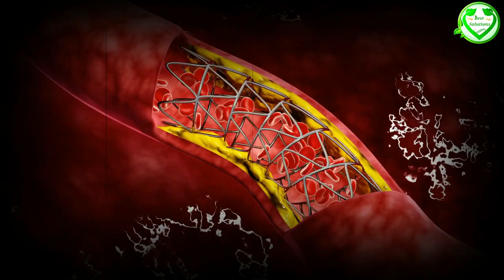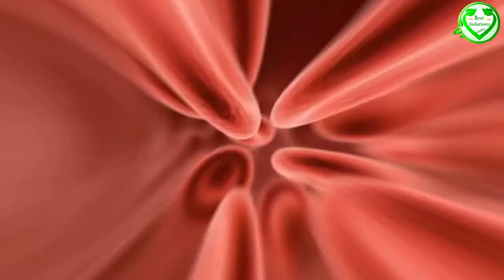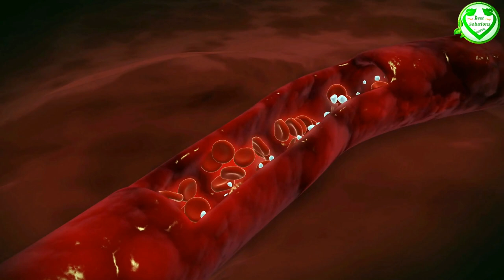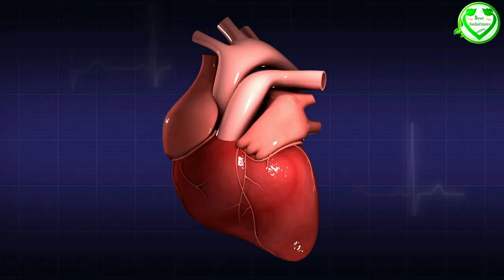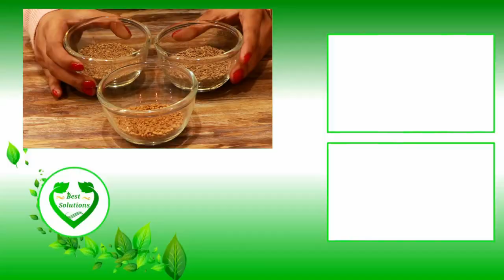जिस इंसान को नसों में ब्लॉकेज है,नसें कमज़ोर है तो 4 चीज़ें खाना शुरू कर दो Nerve Blockage